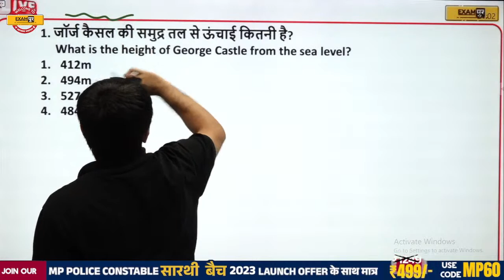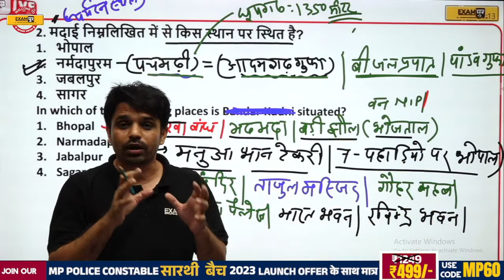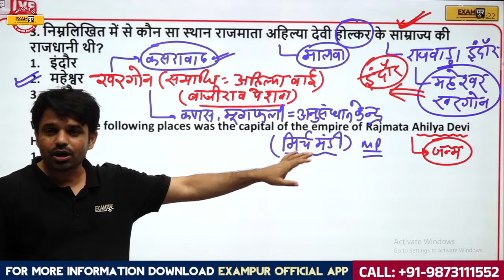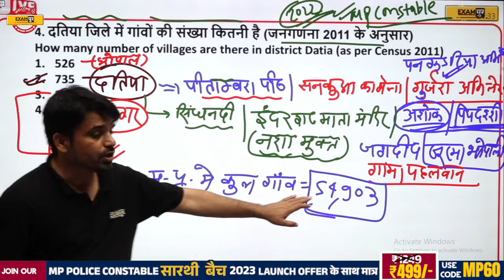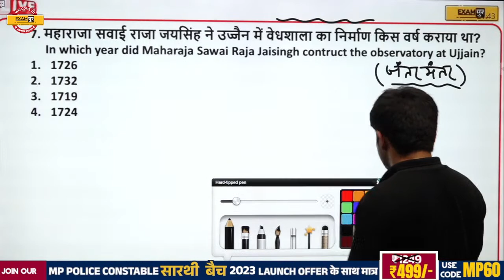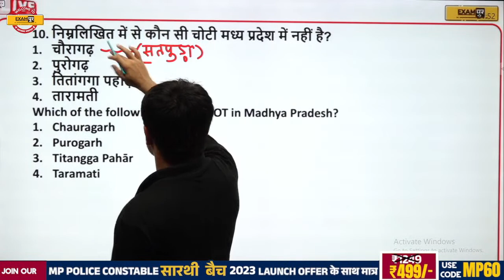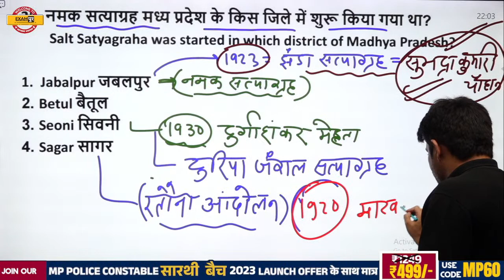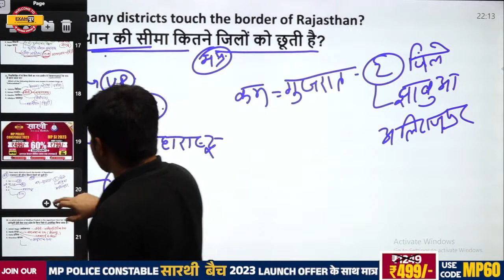MP GK Memory Based Questions | MP GK Class | MP POLICE CONSTABLE/ MP SI 2023 | MP GK by Atul Sir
In today's session of MP POLICE CONSTABLE/ MP SI MP GK Memory Based Questions - Watch the MP  MP GK live class and know how to solve MP POLICE CONSTABLE/ MP SI MP GK questions based on new pattern for MP POLICE CONSTABLE/ MP SI 2023 Preparation & other MP  2023 Exams. MP  Exampur expert, Atul Sir, would clear concepts and solve MP POLICE CONSTABLE/ MP SI Memory Based Questions .

This MP  live class is important for MP POLICE CONSTABLE/ MP SI 2023 & upcoming MP  2023 Entrance Exams. Watch this video to know some of the best practices to follow for scoring high in MP POLICE CONSTABLE/ MP SI MP GK by Atul Sir.